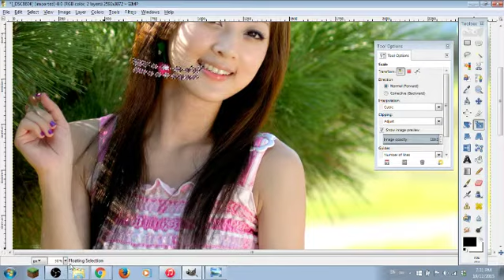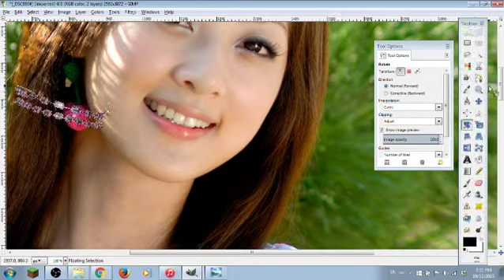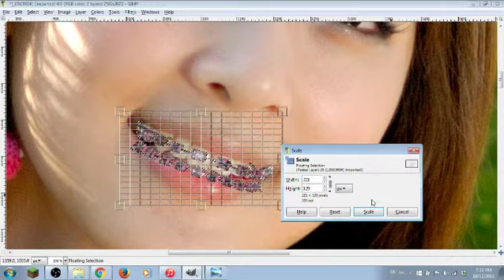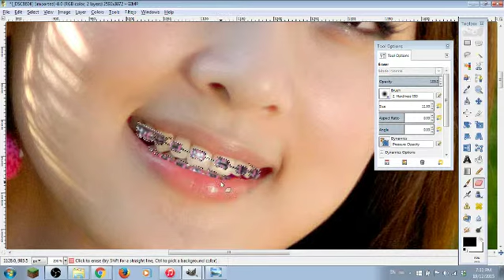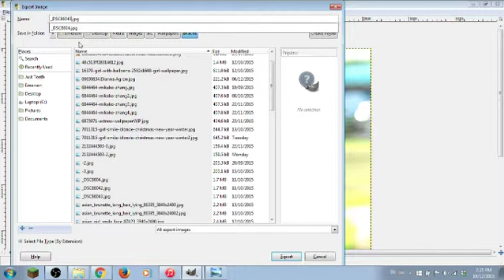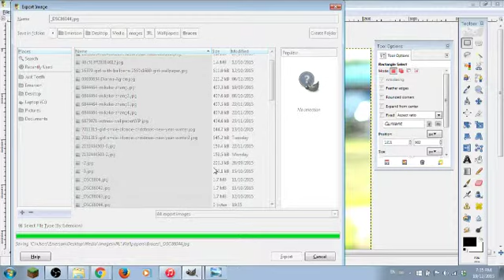Photoshopping braces on a girl #25